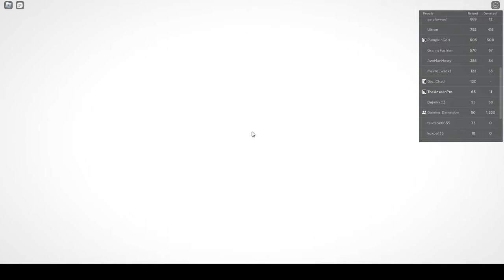PLS DONATE LIVE EVENT!!!! 💸💸💸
HOLY COW💸💸💸💸💸💸💸💸💸💸💸💸💸💸💸💸💸💸💸💸💸